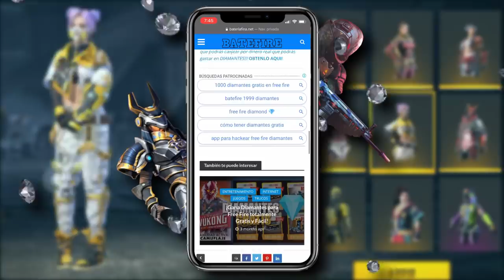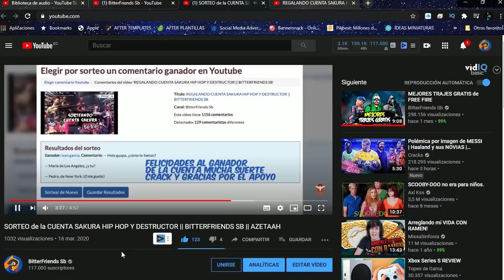TOP 5 COSAS que FREE FIRE ELIMINO y ERAN EPICAS 😭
Con tantos años Free Fire ha aumentado y ha sacado cosas, así que en este video hablaremos de las cosas que Free Fire ha sacado del juego y eran las favoritas de muchos